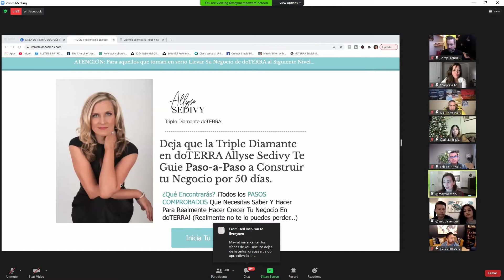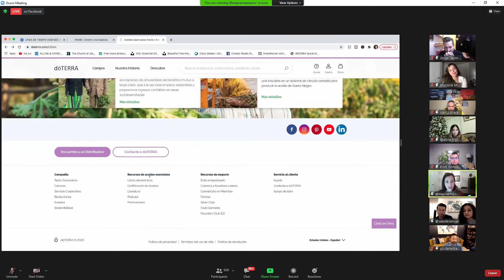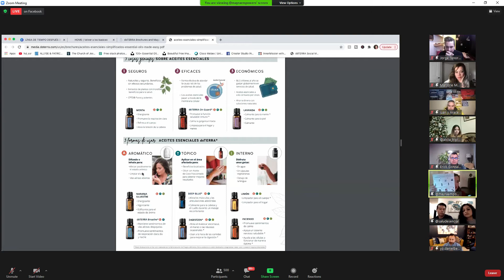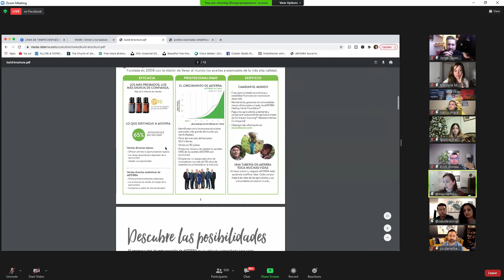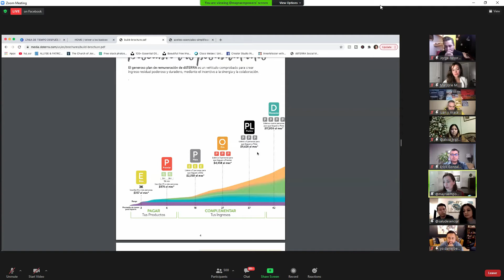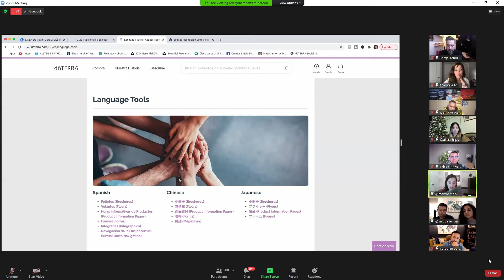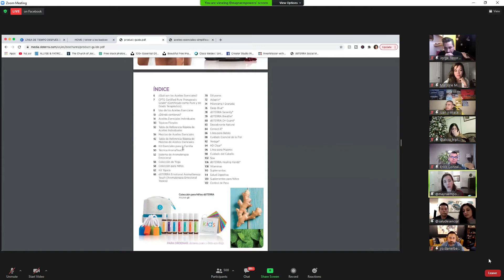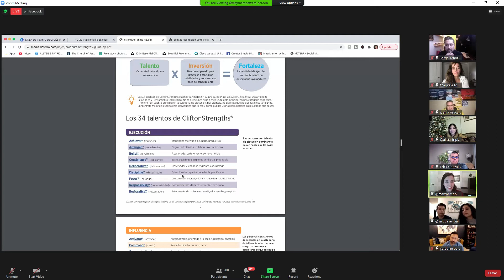Líderes Diamante DoTerra - Los Tips que llevarán tu negocio DoTerra a otro nivel este 2021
Toda la información de esta conferencia es de mucho valor!

Como líder DoTerra te invito a formar parte de mi equipo!

Integrate a nuestra comunidad 100% en Español!

🤗Te gustaría formar parte de mi equipo? Quieres comenzar tu negocio en DoTerra Trabajamos utilizando métodos en marketing digital probados y comprobados! desde casa! usamos los materiales que ya tiene DoTerra creados, los mismos que usaron otros diamantes y aprendemos juntos en un hermoso grupo donde tenemos personas que están en varios países del mundo!

Y adquiere acceso a nuestros grupos privados de Whatsapp, donde vas a aprender mucho sobre cómo empezar a usar tus aceites!